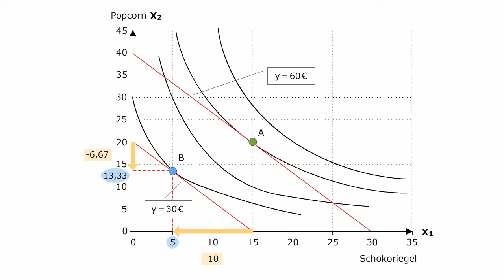Volkswirtschaftslehre Svens Anpassung an weniger Einkommen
Sven macht gerade eine harte Zeit durch. Sein monatliches Einkommen ist gesunken und daher stehen ihm jetzt nur noch 30 statt 60 Euro für sein Süßigkeitenbudget zur Verfügung. Die Preise sind unverändert geblieben. Wie wird Sven seine Nachfrage an die neue Situation anpassen?